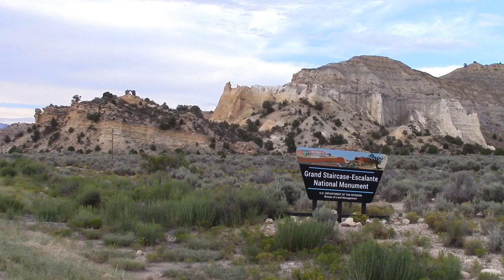129.13.08.2015_d_usa-mitte(c)mid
spontaneously. freehand.
idea, camera, cut, all (c)mid
exclude music.